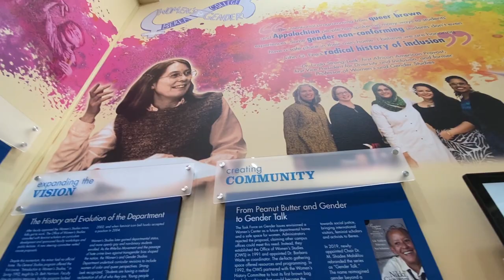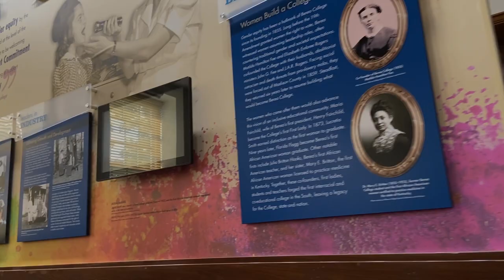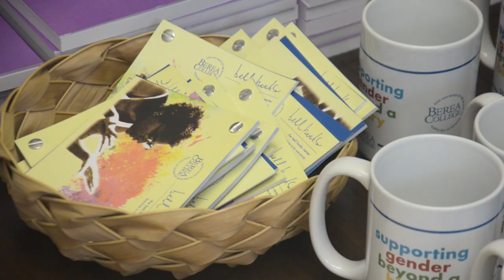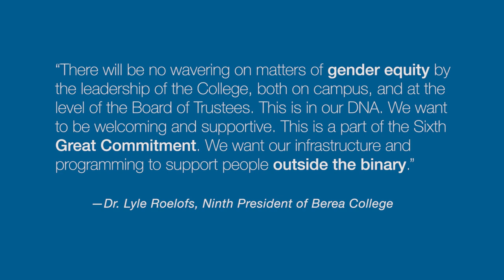Grand Opening of the bell hooks center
On Wednesday, September 22, 2021, the bell hooks center formally launched with opening remarks from President Lyle Roelofs, Associate Provost Eileen McKiernan González, and the center’s Inaugural Director, M. Shadee Malaklou. Their remarks were followed by a Gender Talk featuring black feminist icon Beverly Guy-Sheftall. In her talk, Guy-Sheftall reflects on her personal and intellectual comradeship with bell hooks—whom she describes as a feminist critic, theorist, writer, professor, dissident, activist, and revolutionary. Her remarks capture the urgency of hooks’s rebellious teachings around race and gender equity and her decades-long impact on the academy and women’s movements.